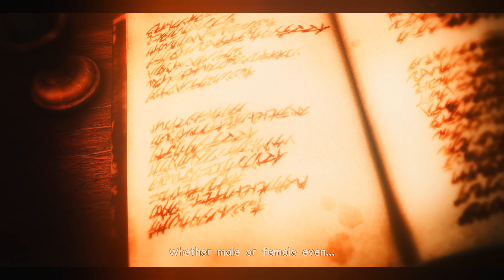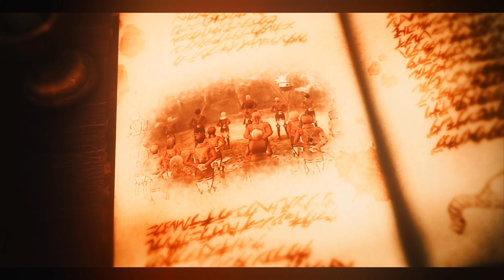Attack on Titan 2 Final Battle - Reshaded Pt.1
may not look too good depending on your monitor settings, just testing some Reshade effects on AoT2 (working on a preset), then uploading so I can get an idea of how that Image turns out on other Displays.